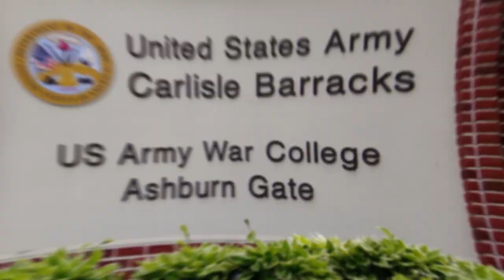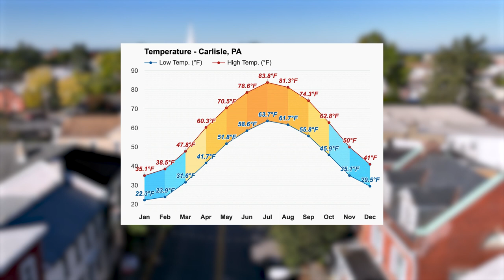Living In Carlisle Pennsylvania: Weighing The Pros & Cons | Moving To Carlisle PA | PA Good & Bad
Are you thinking about moving to Carlisle Pennsylvania? Let’s explore the pros and cons of living in Carlisle Pennsylvania today!
Living in Carlisle Pennsylvania can be a great experience, but it is important to consider all the pros and cons before deciding if it's right for you. Here are some of the key advantages and disadvantages of living in Carlisle PA :
𝐏𝐑𝐎𝐒
⦿Rich History: Carlisle PA  is an old town with lots of historical sites, including its famous Carlisle Barracks which was built in 1793 and is still used to this day.
⦿Nature: Carlisle PA is surrounded by lovely rural landscapes and is close to several parks, including the Appalachian Trail, Piney Run Park and Rocky Ridge County Park. This makes it perfect for outdoor activities like hiking, biking, horseback riding, fishing, and more.
⦿School And Academic: Carlisle Pennsylvania is home to a number of excellent educational institutions including Dickinson College, the Army War College, and Shippensburg University. This makes it a great place for those who want to pursue their studies in higher learning or simply want to take advantage of the high quality education provided by these establishments.
⦿Small town fell: Carlisle PA has a small town feel, making it perfect for those who are looking to escape the hustle and bustle of city life.
⦿Affordable Living: Compared to other towns in Pennsylvania, Carlisle is fairly affordable with its housing costs being lower than average.
𝐂𝐎𝐍𝐒
⦿Traffic and Congestion: Despite its small size, Carlisle PA has experienced an increase in traffic due to the growth of nearby cities. This can make driving around town more difficult and congested.
⦿Weather: Carlisle PA is located in a region that experiences all four seasons, which can make living there unpredictable at times.
⦿Lack of Entertainment and Shopping: Although there are some small stores in the area, Carlisle doesn't have many big stores or entertainment venues. This may be a deal breaker for those who are looking for these amenities in their city.
Overall, living in Carlisle PA can have its pros and cons, so it is important to consider all of the factors before making your decision. If you're looking for a quiet town with plenty of outdoor activities and educational opportunities, Carlisle Pennsylvania could be the perfect place for you. However, if you prefer more entertainment and shopping options, it may not be the best choice. It's up to you to decide which of these pros and cons are most important when considering where to live.
𝐀𝐃𝐃𝐈𝐓𝐈𝐎𝐍: For those looking for a good investment in the area, real estate prices are relatively stable and the market for buying and selling homes is strong. There are many great neighborhoods that offer an affordable cost of living while still providing amenities such as parks, schools, and restaurants.
I’d love to help you make a smooth move to Carlisle Pennsylvania!
00:00 - Intro to Living In Carlisle Pennsylvania: Weighing The Pros & Cons
01:26 - Rich History in Carlisle PA
02:57 - Nature in Carlisle PA
04:42 - School And Academic in Carlisle PA
06:21 - Small town fell in Carlisle PA
07:42 - Affordable Living in Carlisle PA
08:35 - Traffic and Congestion in Carlisle PA
09:58 - Weather in Carlisle PA
12:41 - Lack of Entertainment and Shopping in Carlisle PA
14:11 - State of the Market in Carlisle PA
16:01 - Wrap up to Living In Carlisle Pennsylvania: Weighing The Pros & Cons
🤔Thinking of Moving to Central Pennsylvania?
This channel is all about living in Central Pennsylvania, moving to Central PA, and relocating to Central Pennsylvania. We also cover living in the Harrisburg Pennsylvania suburbs, moving to the Mechanicsburg PA suburbs, and relocating to the York Pennsylvania Suburbs.

If you want to know everything about eating, sleeping, working, playing, the good, and the bad of living in Central Pennsylvania, then subscribe▶ and tap the bell🛎 for notifications so you can be the first to know about the current market in Central PA.😁

We get calls and emails every day from people just like you, looking for help on making their move to Central Pennsylvania and we absolutely love it.😍 Whether you are moving in 9 days or 90 days, give us a call☎, shoot us a text📝, or send us an email📨 so we can help you make a smooth move to Central Pennsylvania.